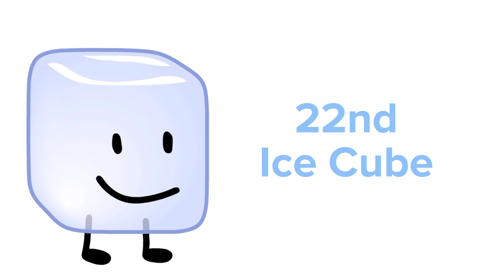Nils TPOT Camp Elimination Order (Pre-Merge)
Music

Truslow-Words of the Wise

This is for a camp.